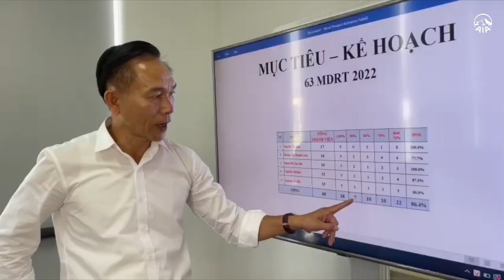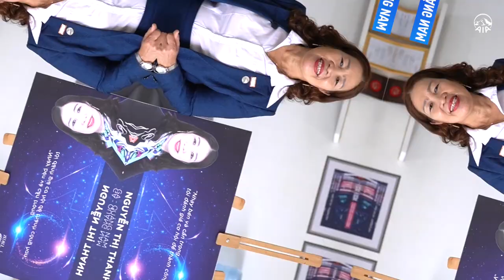[CLB MDRT] QUẢNG NAM VS NGHỆ AN – SONG HÙNG TRANH ĐẤU – KHẲNG ĐỊNH ĐẲNG CẤP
CLB MDRT AIA Quảng Nam và Nghệ An đã tái xuất đầy ngoạn mục trong Đấu Trường Ngoại Hạng và đang trên đà rất tốt để chinh phục mục tiêu. Với những thế mạnh và chiến lược riêng, cặp “Song Hùng” này sẽ làm nên những “chấn động vang danh” gì? Cùng chờ xem nhé!